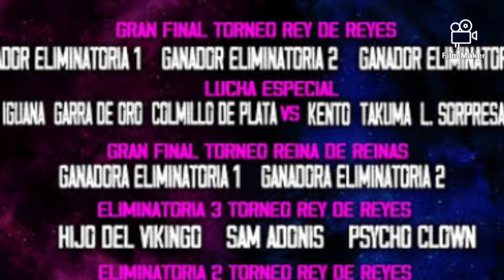NUEVO BENGALA AAA!!! Resultados de Rey de Reyes 2024